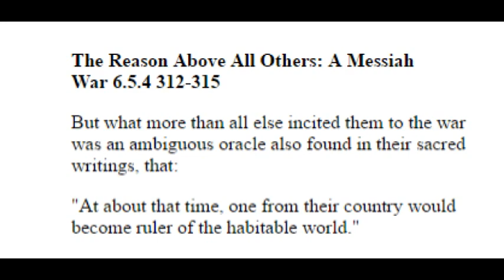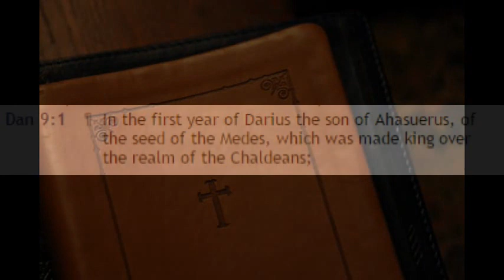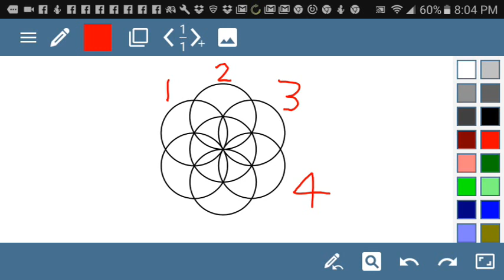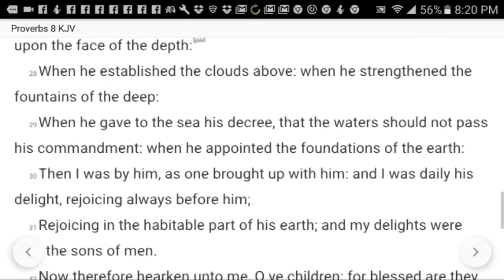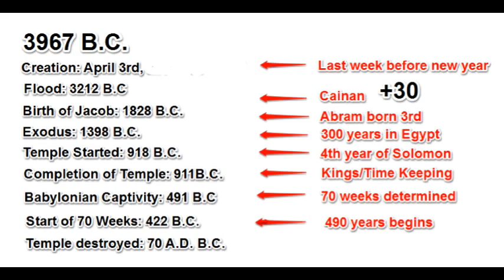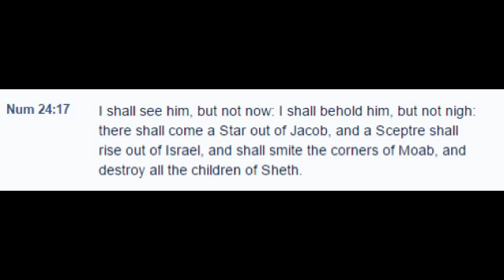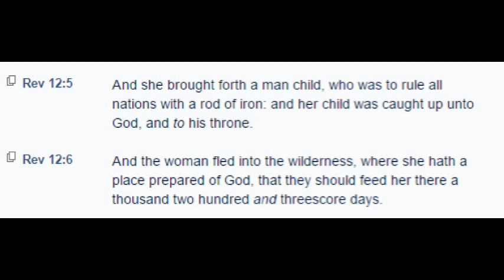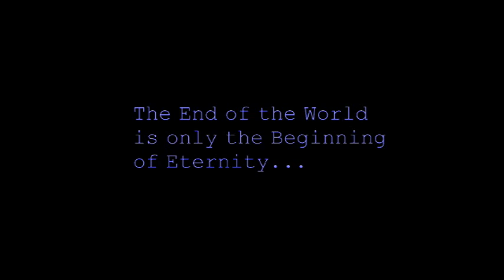The End of the World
A documentary that explores the end times prophesied in the bible.

IMPORTANT NOTE: Since the time that I first made this video several years ago, I have since expanded my study and understanding of biblical astronomy. As a result, I have made a few corrections and adjustments to the information given in the astronomical portions of this video. I am leaving this video up because I believe it still contains a lot of good and worthwhile information, however, I have since tweaked a few items slightly such as my theory of the day for creation which I have moved backward a few weeks. For a more current explanation, please see my video series THE BIBLE IN THE STARS. Thanks.